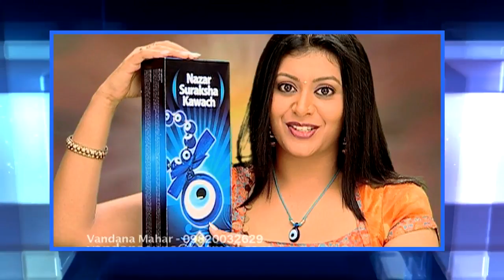WHITEFOX MEDIA PVT LTD SHOWREEL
FEATURE FILM, AD FILMS, CORPORATE FILMS, AUDIO-VIDEO AND HOMESHOPPING FILMS PRODUCTION HOUSE